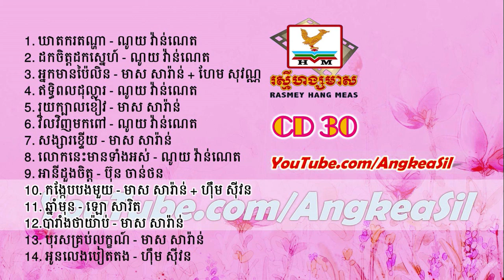Kongkeb Bong Mouy By Meas Saran Ft Him Sivorn RHM CD vol 30